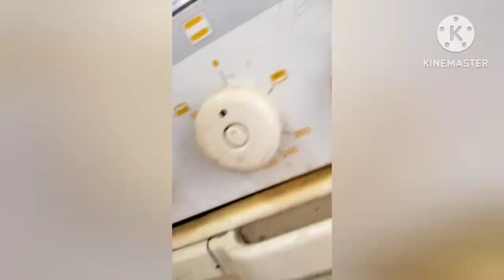تنظيف البوتجاز بالكامل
1.
2.
3.

4.   سنرى طريقة تنظيف عميق وفعّالة للكوزيناير. سنكشف  عن أسرار تنظيف الأجهزة والمعدات المطبخية بشكل سهل وبسيط وفعّال. ستتعلم أفضل الطرق للتخلص من الدهون العنيدة والبقع الصعبة، وسنشاركك النصائح والحيل للحفاظ على نظافة مطبخك لفترة طويلة. احصل على مطبخ لامع وأنيق

   - تنظيف الكوزيناير
   - تنظيف عميق
   - تلميع المطبخ
   - إزالة الدهون
   - تنظيف الأجهزة المطبخية
   - تنظيف المعدات المطبخية